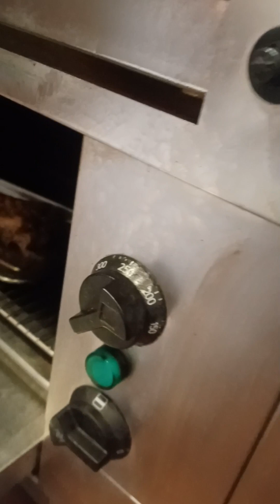By Chef Christophe: Authentic French roasted lamb rack with ratatouille - Sườn cừu nướng với rau om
By Master Chef Christophe: Authentic French roasted lamb rack with ratatouille - Sườn cừu nướng với rau om cổ điển Pháp: Vua đầu bếp Christophe từ Pháp thực hiện

Bambi life: Mê đắm với màu xanh quê hương và ẩm thực lành mạnh - Chộp lấy những khoảnh khắc !🎾 Infatuated with motherland's green and healthy food - Capture the moments !